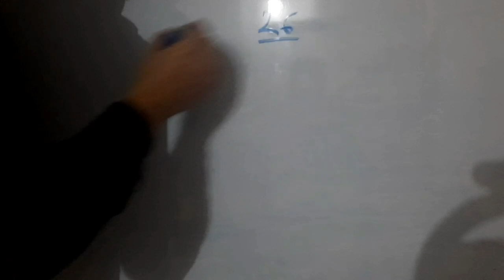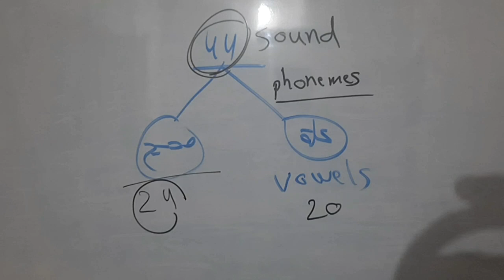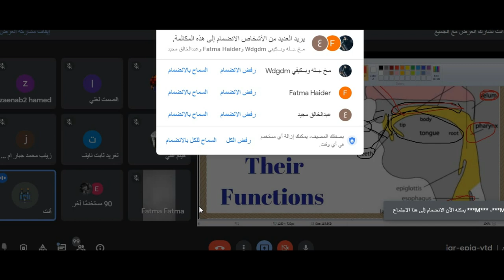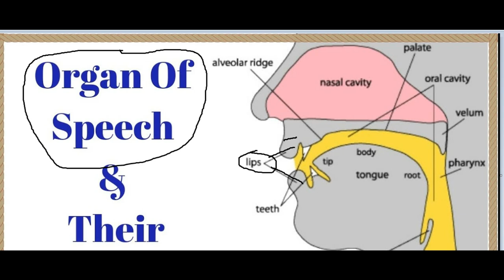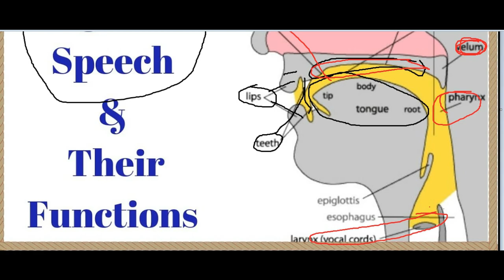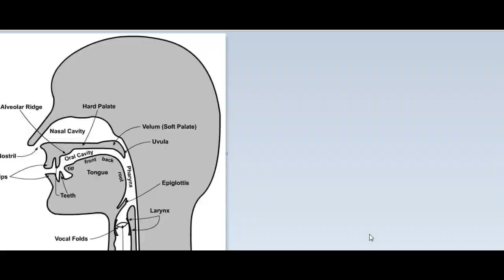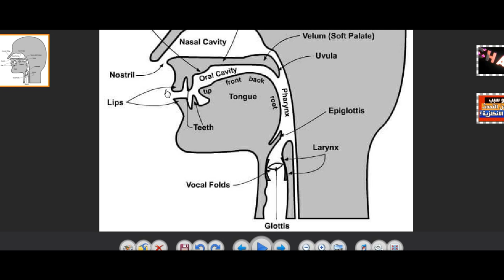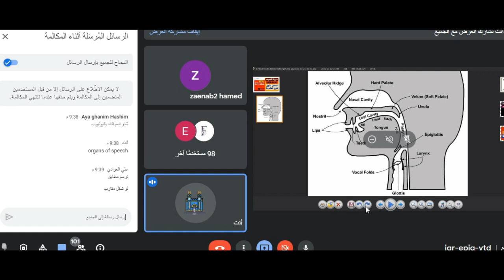2- دورة الصوت الجديد مرحلة الاولى 2022 شرح(الرسم-اعضاء النطق) المحاضرة - الثانية